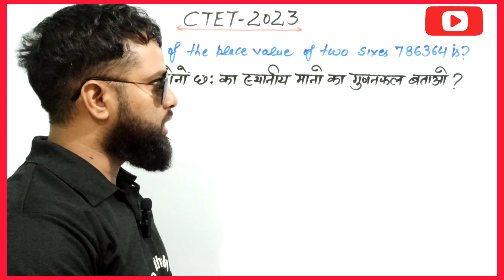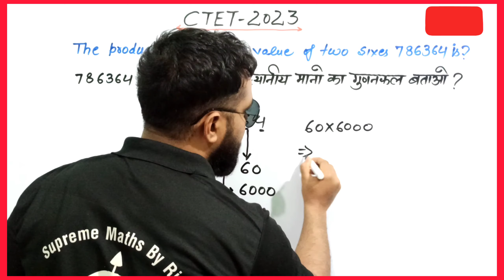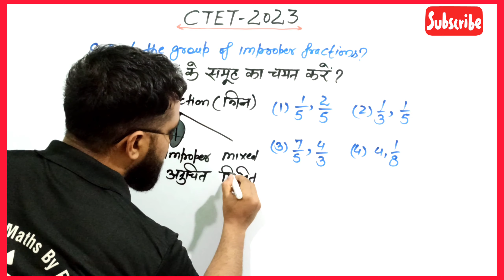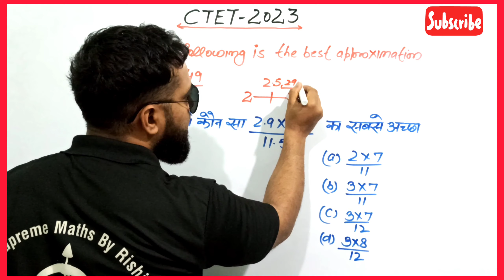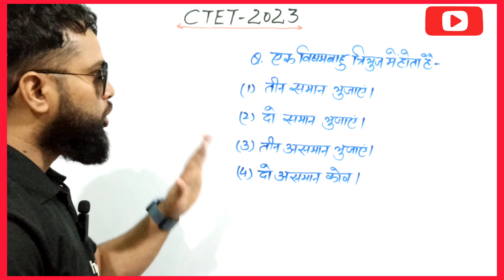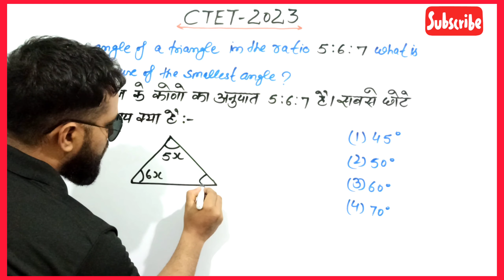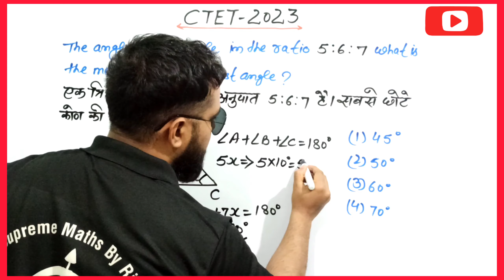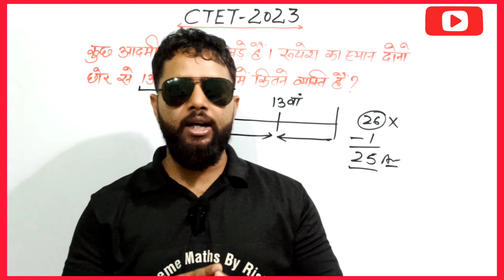CTET Previous Year Maths Questions ✅ CTET July 2023 Maths Preparation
CTET Maths Preparation Paper -1 || CTET July 2023 Maths Preparation Paper -1
6:34 PM|0.3KB/s
SSC MTS 2021 )
05-0CT-2021
ENGLISH
Description
X
6:34 PM|0.2KB/s
SSC MTS 2021 )
05-0CT-2021
ENGLISH